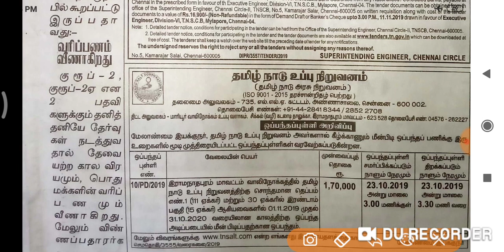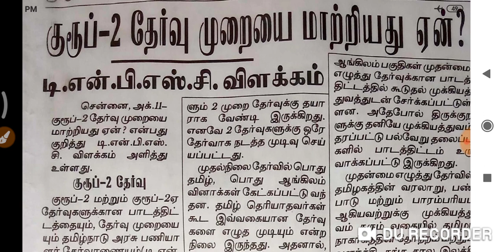TNPSC Gr-2 SYLLABUS மாற்றம்! மாணவர்களின் போராட்டம்! Govt Explanation in News Paper. உண்மைநிலை என்ன?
Category: EDUCATION